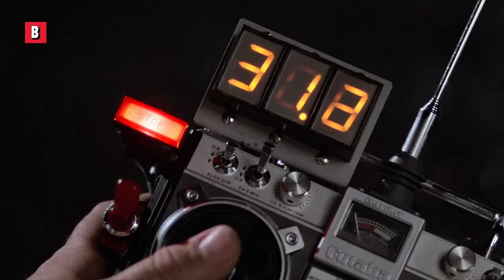Transmilenio ROBLOX - ¿Antonio, donde estaaaaaaas? (Bogotá TM bus)